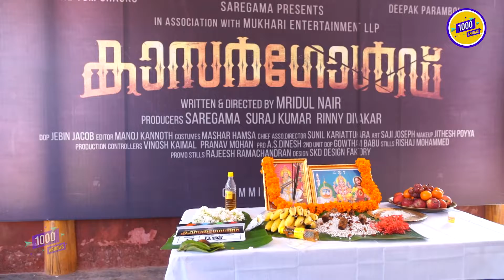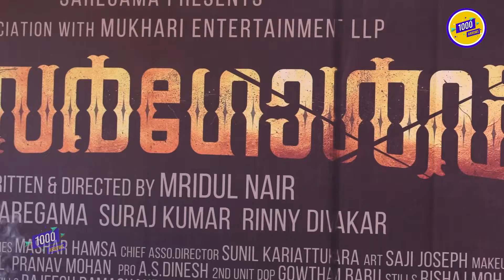ആസിഫും ഷൈനും സണ്ണി വെയ്‌നും | Asif Ali | Sunny Wayne | Shine Tom Chacko | Kasargold Movie Pooja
B Tech ന് ശേഷം  ആസിഫ് അലിയും മൃദുൽ നായരും ഒന്നിക്കുന്നു